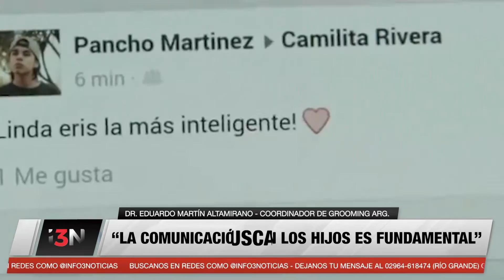GROOMING: CHARLAS EN ESCUELAS CONTRA EL ACOSO SEXUAL VIRTUAL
El especialista en Grooming, Eduarto Martín Altamirano, visitó Rio Grande invitado por el Municipio de la ciudad para brindar talleres a los alumnos de los colegios. Asegura que “la comunicación con los hijos es fundamental”